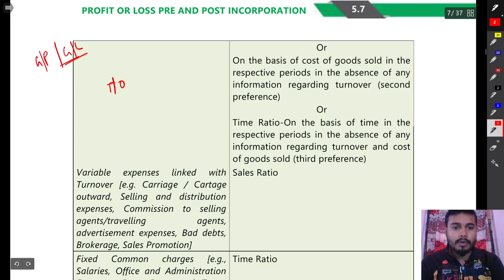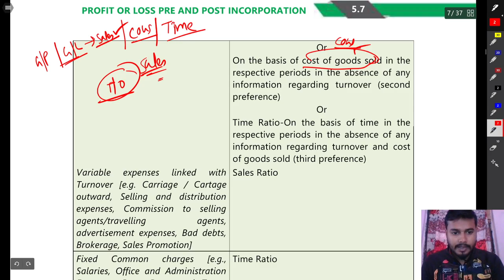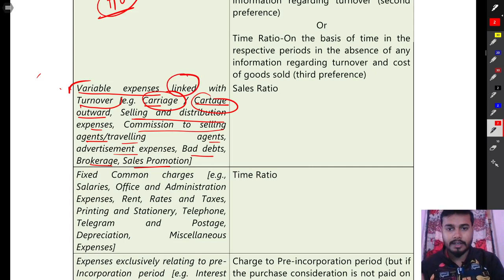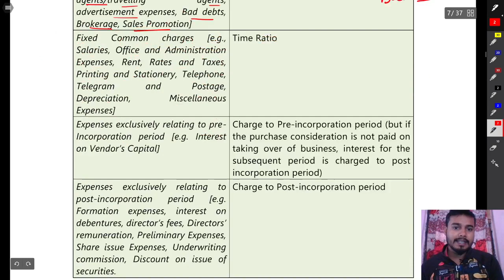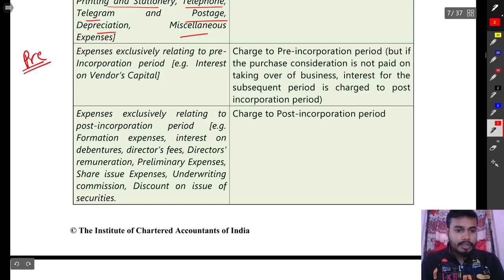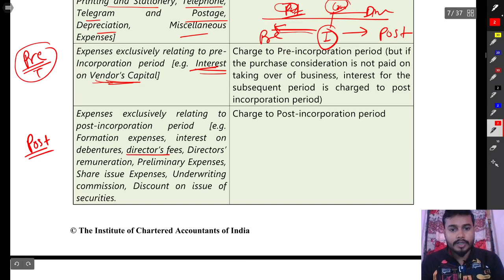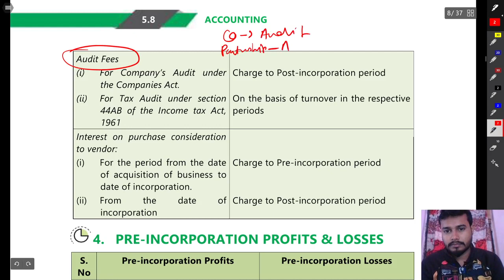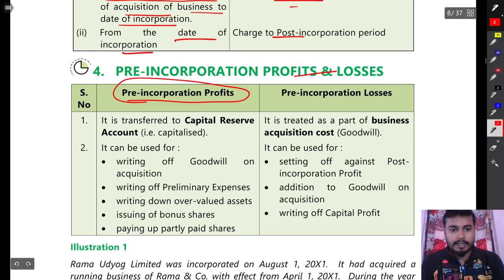Pre and Post Incorporation || Ca Intermediate Accounting || Ca Inter Accounts || Concept